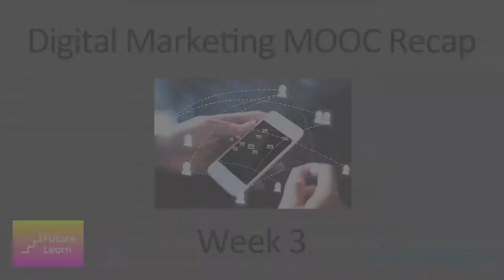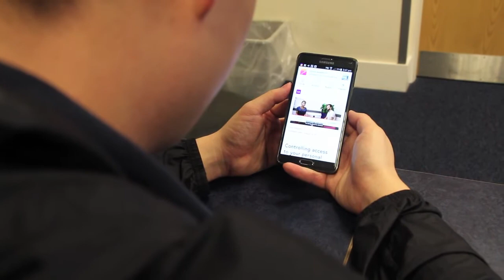MOOC Student Recap: Week 3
A quick discussion on the third week of the Digital Marketing MOOC from students Themis Sakkas, Plocka Patchapon Pakasatian, and Naim Phitakpongsutee at the University of Southampton.